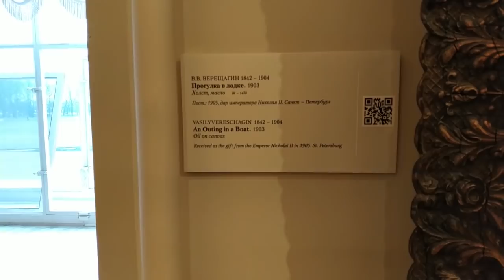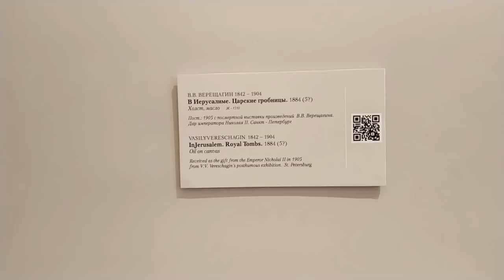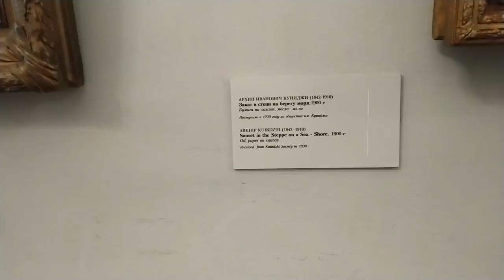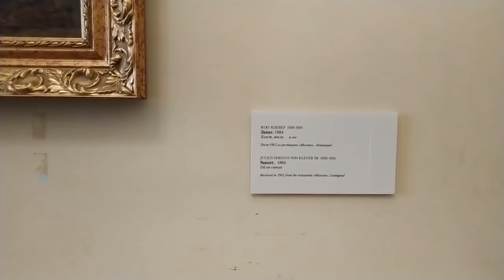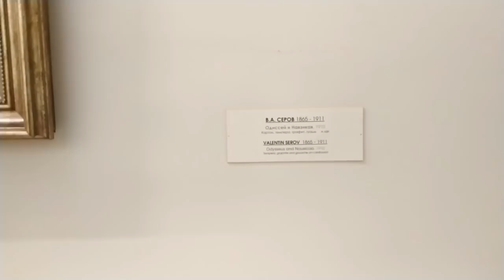Русский Музей. Врубель, Серов, Коровин, Архипов, Ге, Куинджи, Семирадский и др.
Русский Музей. Врубель, Серов, Коровин, Архипов, Ге, Куинджи, Семирадский и другие.

Присылайте вопросы!

Ваши лайки и комментарии мотивируют меня записывать новые видеоролики и поддерживают мой канал.

Ближайший мастер класс в Таллине.

Korolenkov Painting School
Школа живописи он-лайн.
Видео-уроки по живописи и консультации

Проведу мастер класс в Вашей студии живописи или на пленэре. Приглашайте!

Поддержка канала (channel support):
Сбербанк Master Card 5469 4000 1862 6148